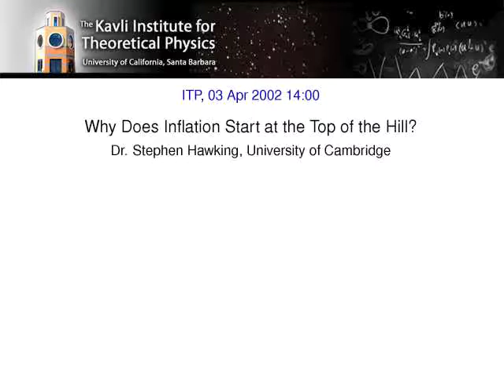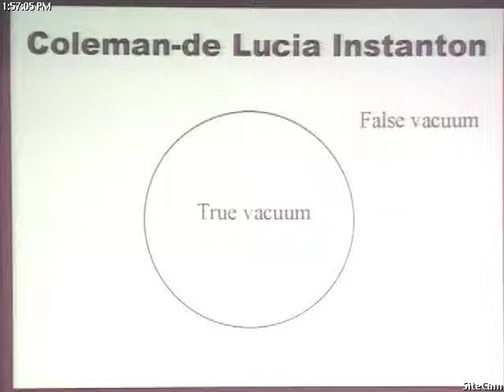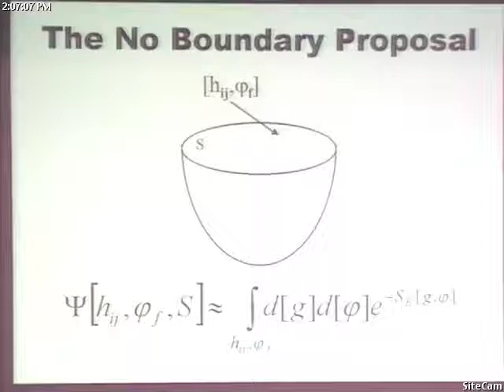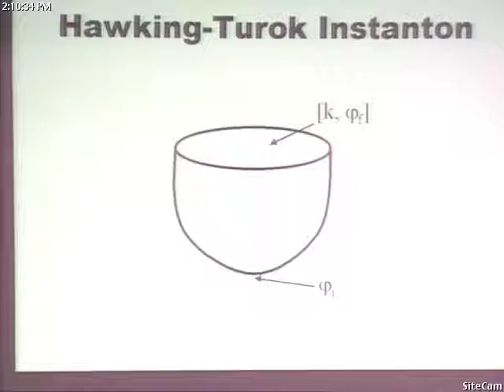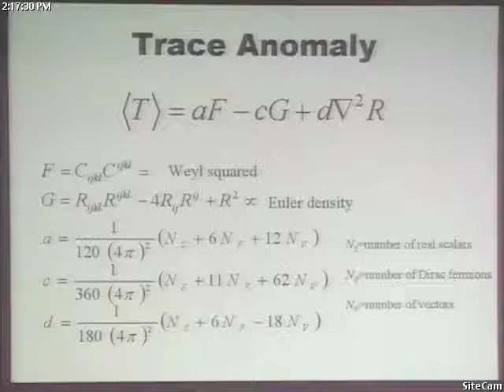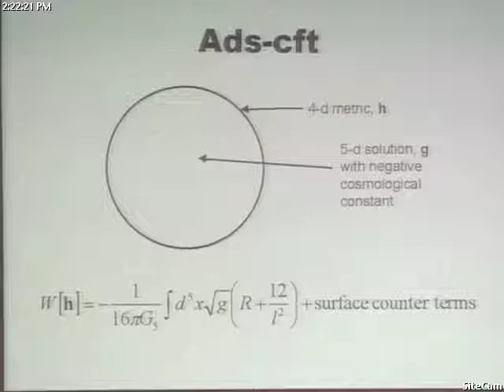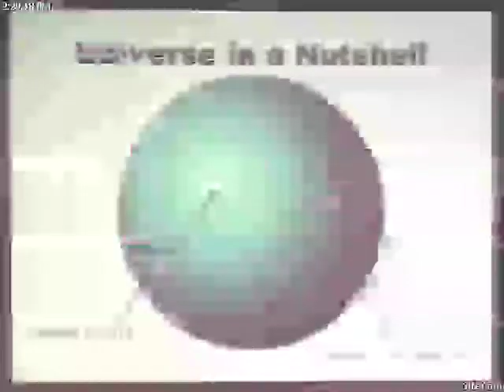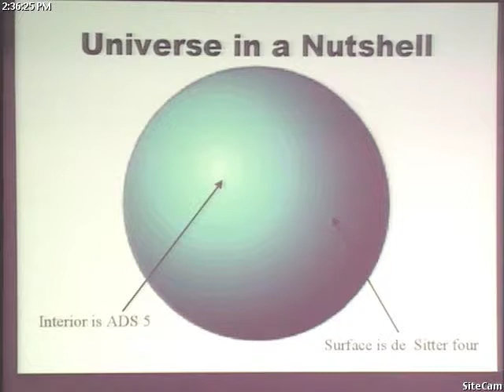Stephen Hawking - Why Does Inflation Start at the Top of the Hill? 2002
KITP Colloquium